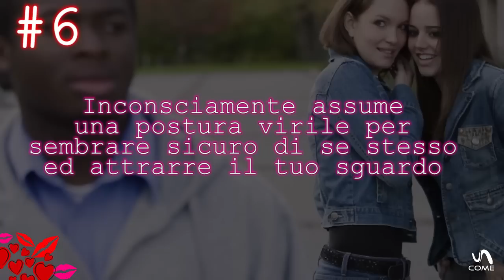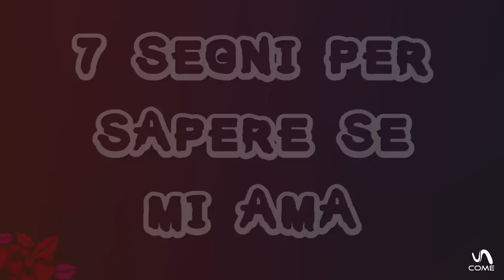7 modi per capire se piaci a un ragazzo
In questo video di unCome vi indicheremo 7 segnali che vi faranno capire se gli piaci al ragazzo che ti interessa!